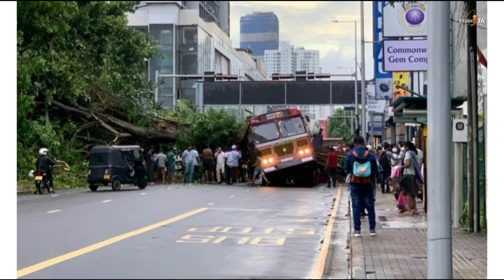Kollupitiya CTB Bus accident today කිසිදු ජීවිත හානියක් නොවේවා bus accident kollupitiya